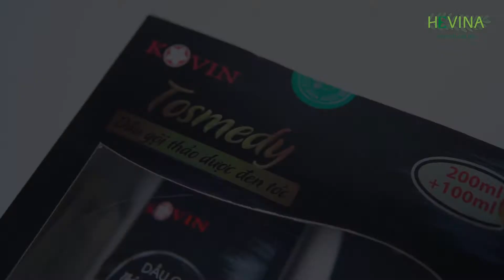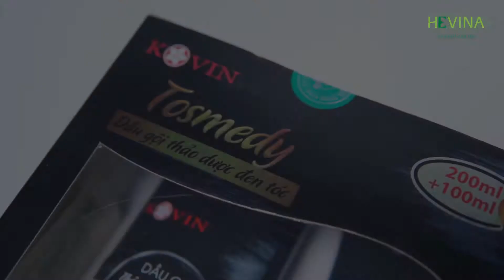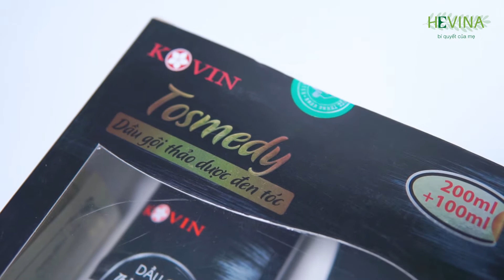[ quay sản phẩm ] dầu gội đen tóc tosmedy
.gear:
 +camera: sony a6000
 +lens: sel 50mm f1.8, sigma 30mm f1.4
 +gimbal: weebill s

.software:
 +premiere pro cc 2020
 +lightroom classic
 +after effect cc 2020
 +lightroom mobile